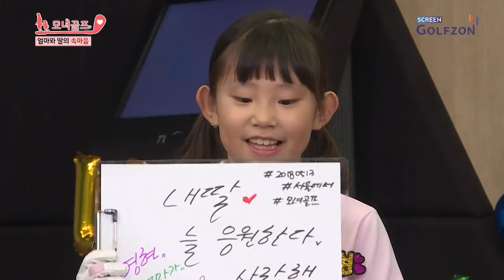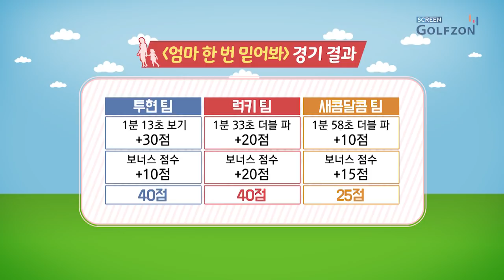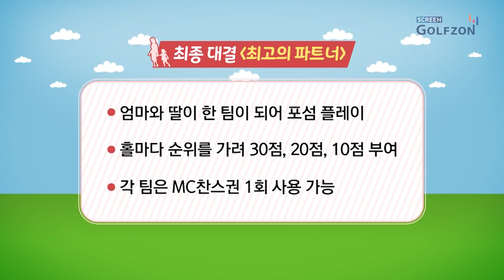엄마와 딸이 한 팀이 되어 펼치는 스크린골프 대결, 모녀골프!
[모녀골프]_Full ver.

가족이자 친구 그리고 서로의 분신 같은 존재인 엄마와 딸!
세 모녀가 함께 펼치는 알콩달콩 골프 데이트가 지금 시작됩니다!